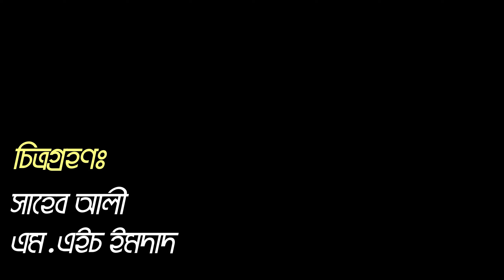বারোমাসি থাই কদবেল বানিজ্যিকভাবে লাভজনক চাষ | উদ্যোক্তার খোঁজে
যত্ন ছাড়াই রত্ন মিলে কথাটা কিচুটা হলেও মিলে গেছে বারোমাসি জাতের থাই কদবেল এর ক্ষেত্রে। পরিচর্যা একবারেই না থাকায় এই কদবেল বানিজ্যিকভাবে চাষ করা অত্যন্ত লাভজনক।
আজ আপনাদের এই থাই কদবেল নিয়ে প্রতিবেদন দেখাবো।

খামারির ঠিকানাঃ
সাকিব খান
জীবননগর,চুয়াডাঙ্গা
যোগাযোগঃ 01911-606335